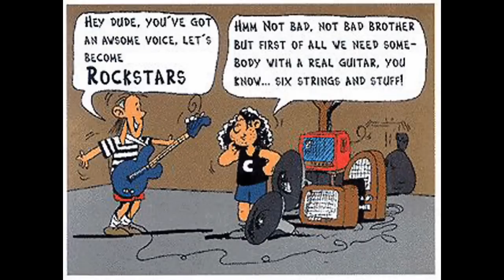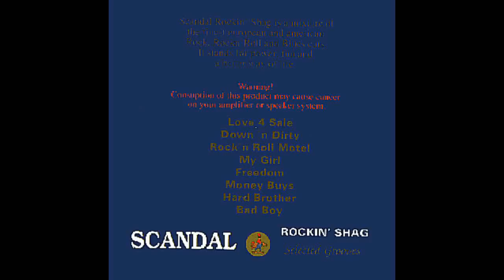MoneyBuys The SCANDAL Rock Band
Money Buys from the Rocking Shag Album.
Comic was drawn by G. Voth of U-Comix for all you who can remember the fabulous Freak Brothers etc. .